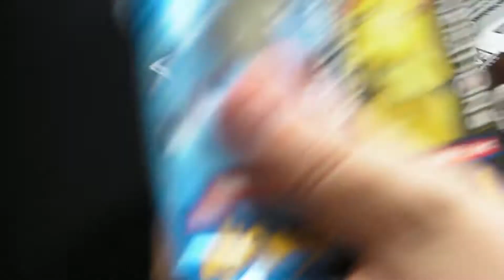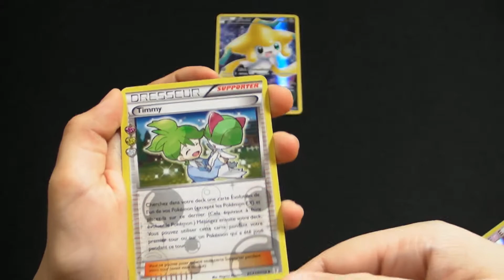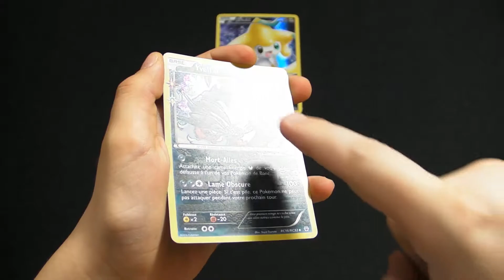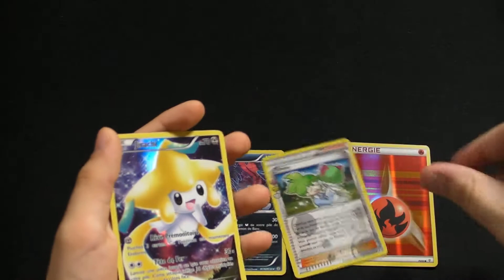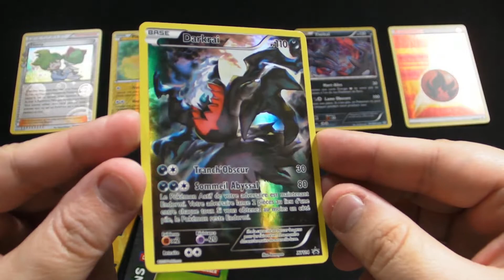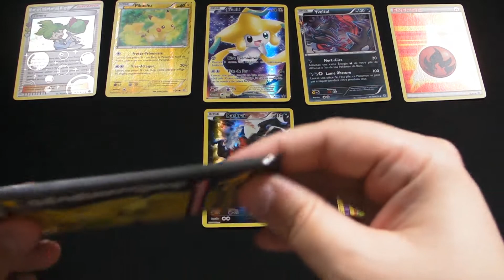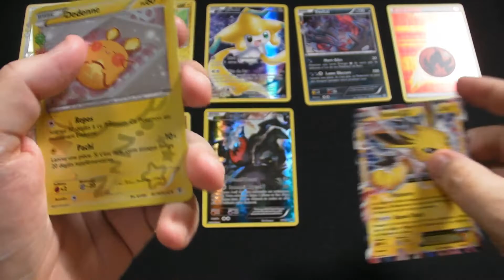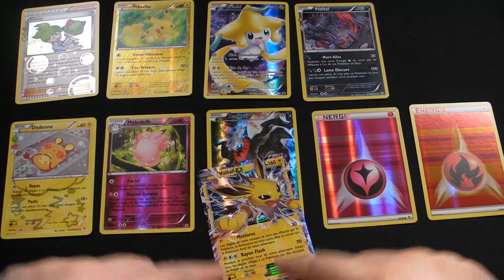Ouverture de 2 duopack Pokemon Generations collection fabuleux (battle)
Battle de Bipack Yveltal VS Jirachi

♦ Bon(s) plan(s) ♦

5% de rabais sur Candysan avec le code "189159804"